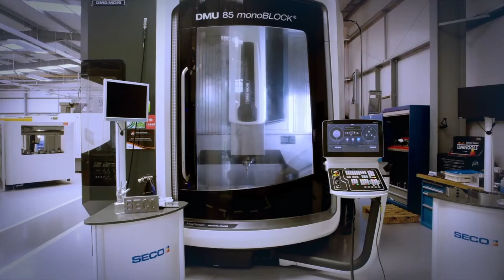Inspiration through Innovation 2018 – Time to make your mark | SECO TOOLS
Seco’s teaser video for this year’s eagerly awaited Inspiration through Innovation event taking place at Seco Tools, Alcester, Warks, UK. Tuesday 9th and Wednesday 10th October.